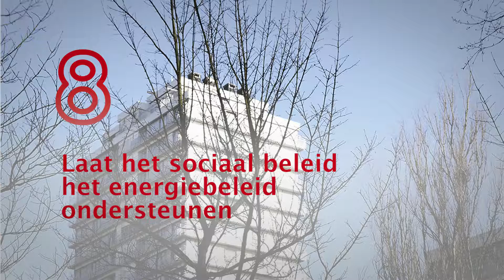Laat het sociaal beleid het energiebeleid ondersteunen - FEBEG Memorandum verkiezingen 2018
Interview met een FEBEG bestuurder over één van de 8 prioriteiten voor een lokaal energiebeleid dat het verschil maakt.
Prioriteit 8 : Laat het sociaal beleid het energiebeleid ondersteunen. Marc van den Bosch is general manager van FEBEG en lid van de Raad van Bestuur van FEBEG.